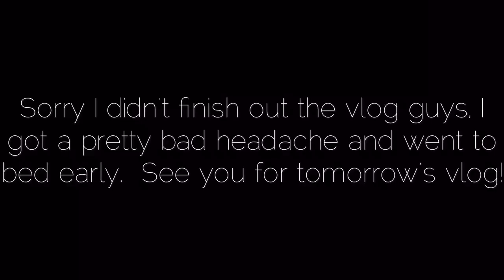Weight Watchers Daily Eats - Smart Points 9/12/16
Instagram and WWConnect:  Mollyebelle

Daily Smart Points:  36
Breakfast:  8SP
Lunch:  11SP
Dinner:  9SP
Snacks:  9SP

37/36 Used
18 Weeklies Remaining